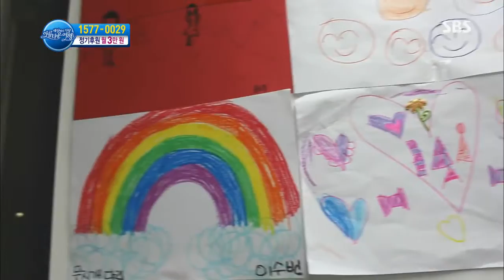세상에서 가장 아름다운 여행 130909 #6(3)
[의정부 무지개지역아동센터]
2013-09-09